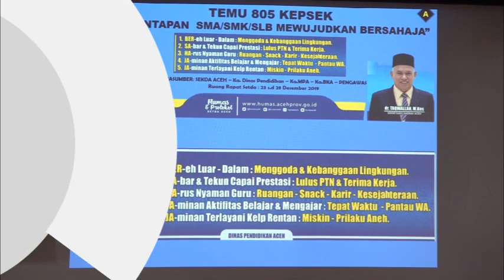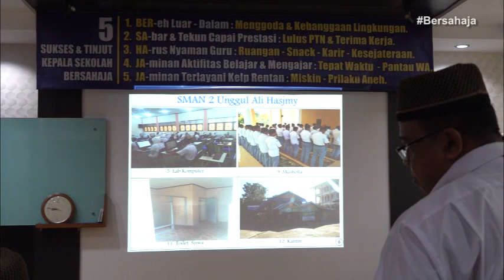Taqwallah Ajak Kepsek Tingkatkan Mutu Pendidikan Melalui Aksi BERSAHAJA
Banda Aceh - Sekretaris Daerah Aceh, Taqwallah bekali Kepala Sekolah SMA, SMK dan SLB untuk meningkatkan kualitas pendidikan, dengan mengayomi dan memberi perhatian khusus kepada guru.

Hal tersebut disampaikan Taqwallah saat memberikan materi pembekalan kepada 818 Kepala Sekolah tingkat SMA, SMK dan SLB seluruh Aceh di ruang rapat Sekda Sekretariat Aceh, Banda Aceh, Senin, 23 Desember 2019.

Sekda mengatakan, kepala sekolah memiliki tugas pokok sebagai pengayom bagi seluruh guru yang bernaung di sekolah. oleh karena itu setiap Kepala sekolah harus komunikatif supaya dapat mengidentifikasi masalah dan mencari solusi yang dapat ditindaklanjuti secepatnya.

Dalam kesempatan yang sama, Taqwallah juga memperkenalkan lima gerakan perubahan baru yaitu BERSAHAJA, yang memiliki makna ‘Bereh’ luar dalam: menggoda dan kebanggan lingkungan, ‘Sabar’ dan tercapai prestasi: lulus PTN dan terima kerja, ‘Harus’ nyaman guru: ruangan- snack- karir- kesejahteraan, Jaminan aktifitas belajara dan mengajar: tepat waktu, Jaminan terlayanai kelompok rentan: miskin dan prilaku tidak normal.